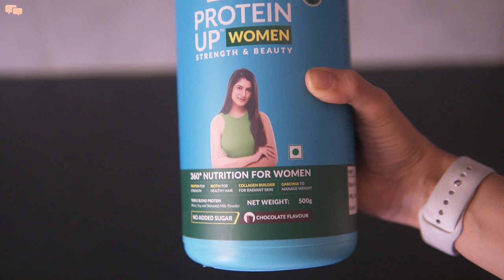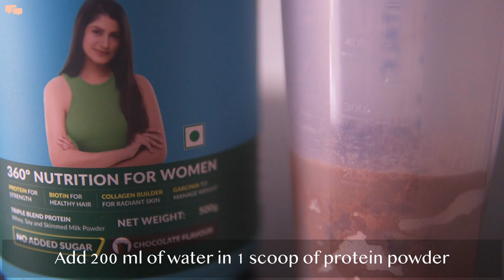What I EAT IN A DAY | Millet Recipes | Meals for entire day | High protein Weight loss recipes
Get your Hk Vitals Protein Up Women with free shaker now

Sharing what I ate in a day recently with you all to give some ideas on vegetarian healthy meals that you can be cooked at home.
Continuing my aim for healthy eating, I cooked some easy and delicious vegetarian recipes that can also help in weight management.

► Kitchen items I use daily:
Cast Iron Pan
Steel Pressure Cooker
Steel hammered Kadai
Curd Maker
Gas Stove
Best Plastic Container
Best Glass Containers

​​► MY FAVOURITE HOME Products:
CCTV Camera
Drill Machine
Bed Rail for Kids
Mobile Phone Stand
Dusting Glove
Clips with Hooks

​​► MY FAVOURITE IKEA Products:
Ikea Leaves Spinner
SUNNERSTA Rail
SUNNERSTA Containers
SUNNERSTA Trolley
SMACKER Drawer Insert
BURHULT Wall Shelves
VESKEN Shelf Unit
VARIERA Storage Baskets
SNUDDA Lazy Susan
Ikea Frames
Ikea Plant Pots
IKEA Suction Holders

► MUSIC
Youtube Library
Epidemic Music

► FILMED & EDITED
By Swati